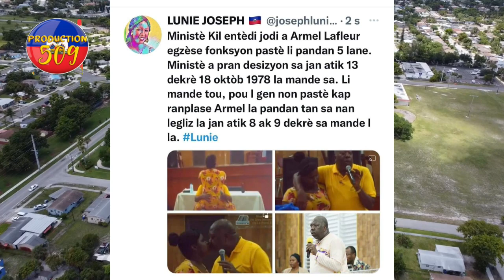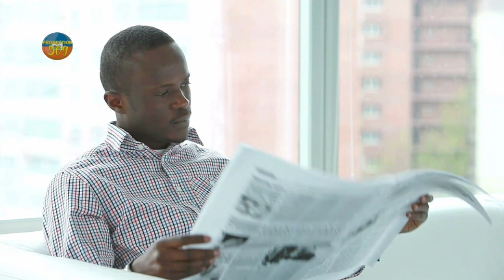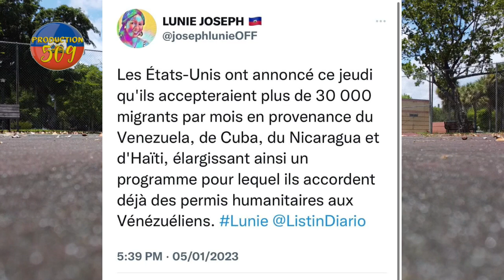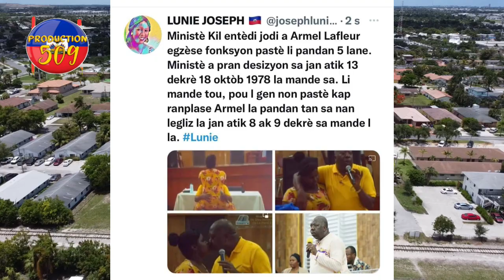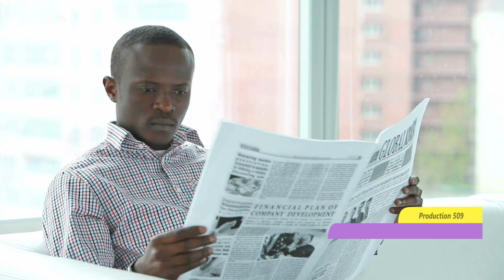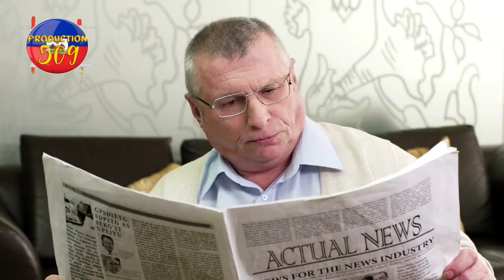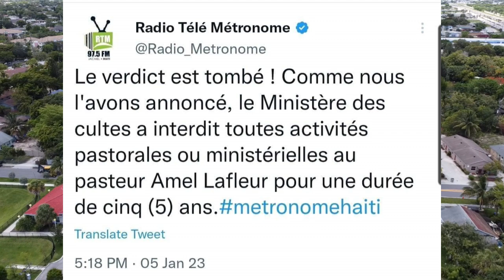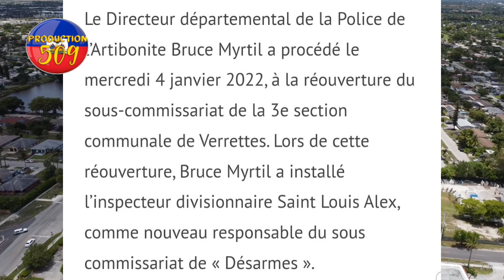lapolis leve yon gwo defi nan latibonit pwoblem pou moun meksik yo armel lafleur nan mawon DCPJ lagè